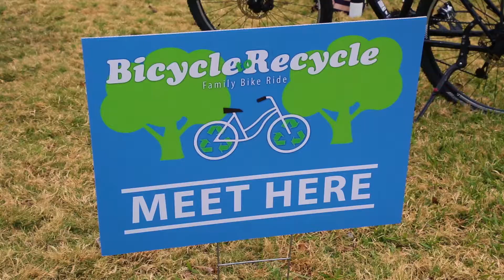DTV Newsbreak - November 13, 2017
Citizen Connection, Bicycle to Recycle